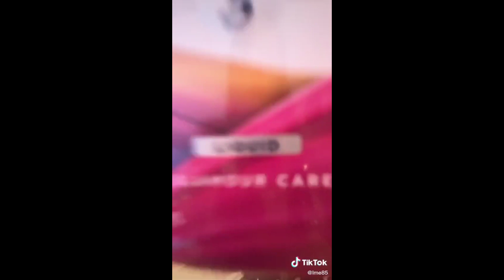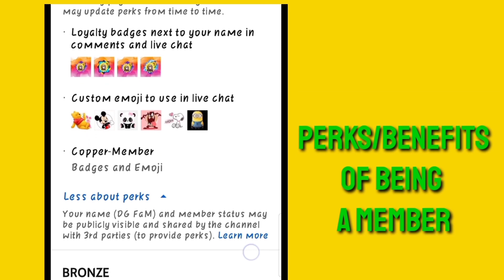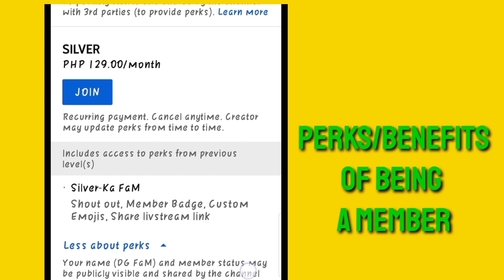HEART EVANGELISTA ESCUDERO Trending TIKTOK Videos||FASHIONISTA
Heart Evangelista's trending Tiktok videos shows her fashion style and expensive collection of bags,  dress and etc.